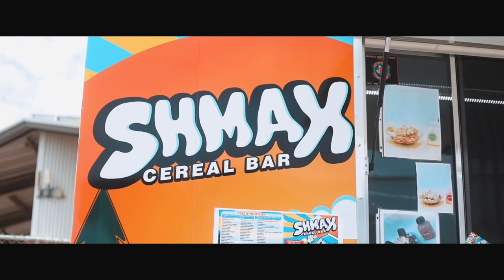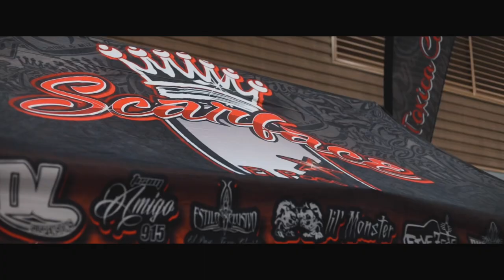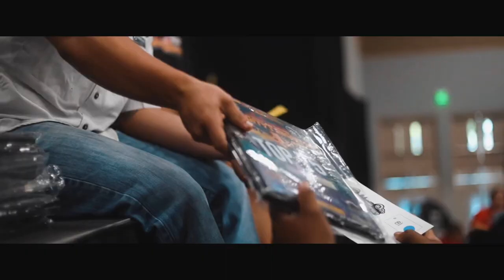Tall City Truckfest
Tall Coty Truckfest Midland, TX